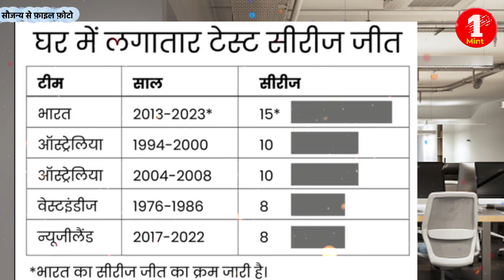ind vs aus test: || ind vs aus test 2023 || IND Vs AUS Border Gavaskar Trophy; India's Home Test .